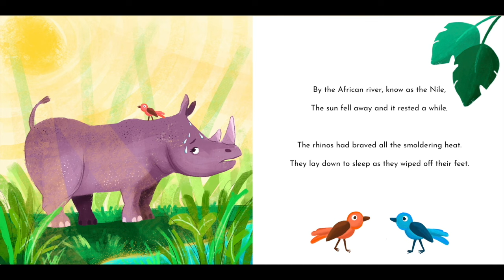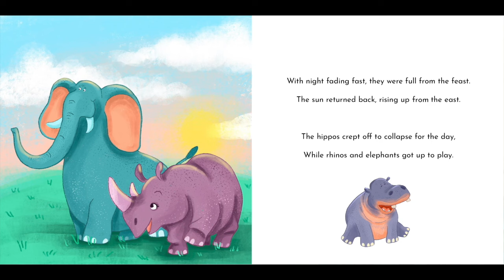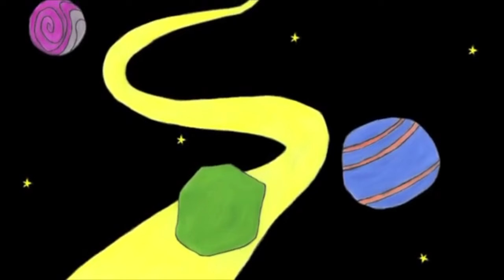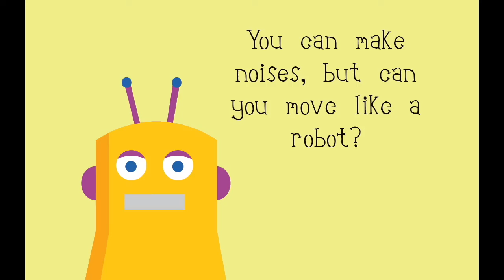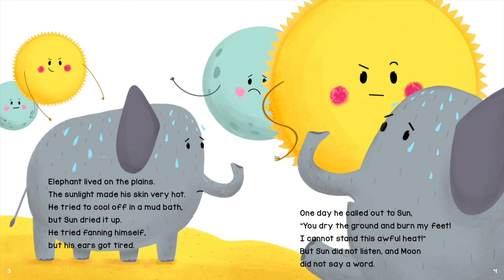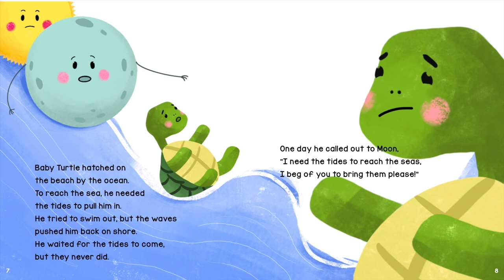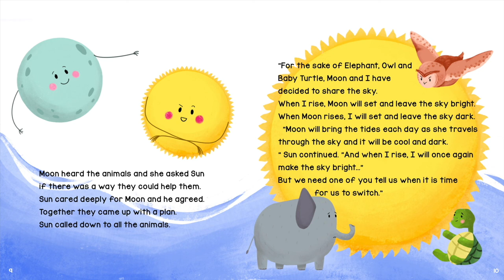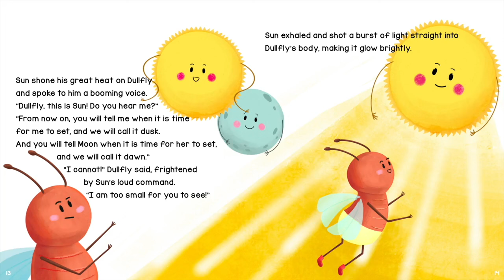Bedtime Stories for Kids | 30+ Minutes | 9 Children's Stories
9 Bedtime Stories for Kids!

00:00 When Do Hippos Play
Written by Daniel Errico
Illustrated by Darina Yamoldinova

02:18 Why the Cricket Chirps

06:43 More Donuts!
Written & Illustrated by Daniel Errico

08:03 The Stellar One

13:01 The Robot Bedtime Book

14:50 How Firefly Got His Light
Illustrated by Daryna Yamoldinova

19:51 The Story of Yes and No
Illustrated by Ricky Audi.

24:43 The Island of Bum Bum Ba Loo
Illustrated by Courtney Jentzen

26:35 Wereboy
Illustrated by Michiko Cayce